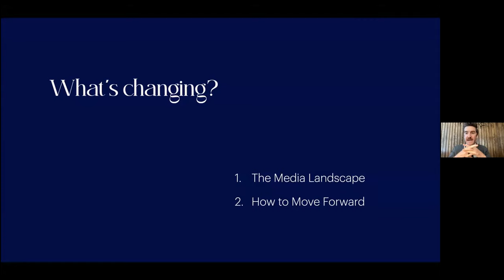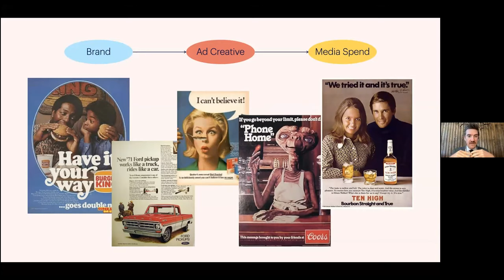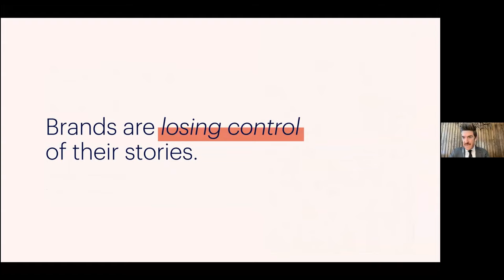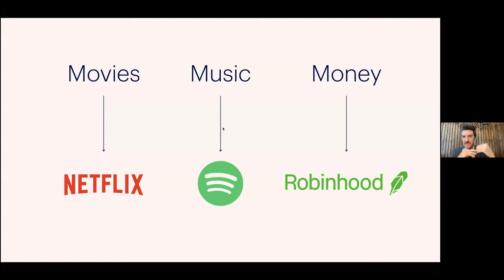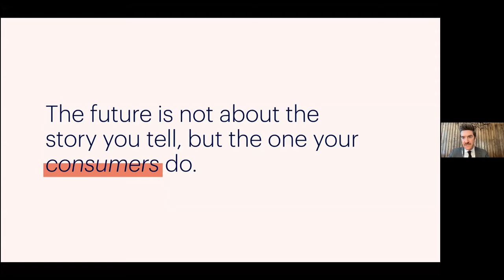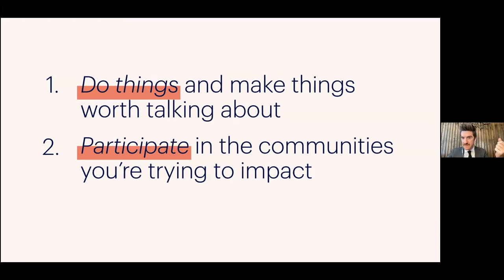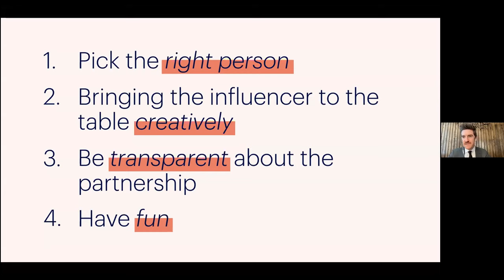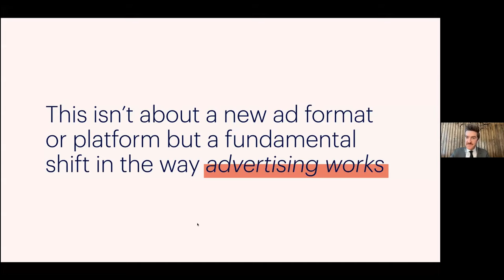The end of the (advertising) world as we know it [WEBINAR]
It's the end of the advertising world as we know it, and that comes with a hard truth: Brands no longer have control over their narratives. What can we do today to prepare for the next five years? In this webinar, Fohr CEO James Nord first tackles: all that's changing in the advertising landscape, and second: how to move forward.

We cover:
Why centralized, scaled media is losing its power
Why brands are losing control of their stories and the role consumers play in this power dynamic
What influencers, creators and bloggers have that scaled media doesn't: Trust + Attention. Plus, how to build an effective influencer strategy.
Explore the past, present and future of the advertising world with us.